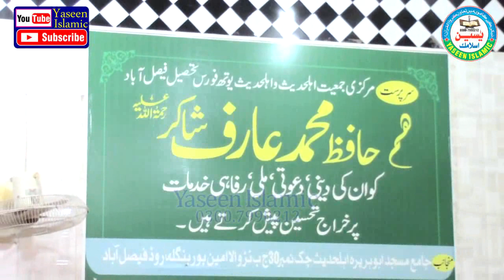Molana Ubaid U Rehman Nisar Sahib. Topic. Azadi Nahi Gulami Chahiye . New Latest Speech 2023